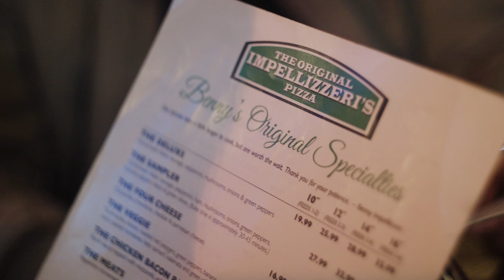Date Night Ideas: Impellizzeri's Pizza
Savor a slice of Impellizzeri’s famous pizza with that special someone in Downtown Elizabethtown! From delicious toppings to crispy crust, see why this local spot is perfect for a romantic evening out on the town.